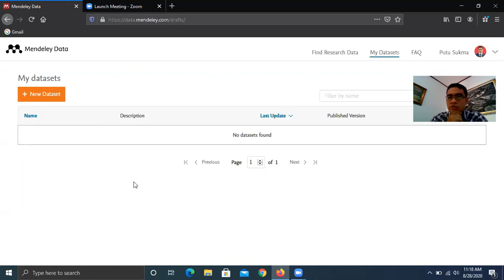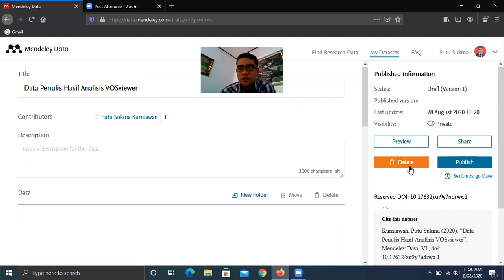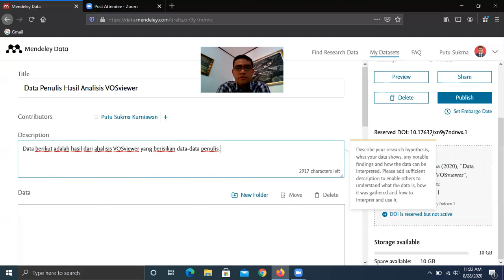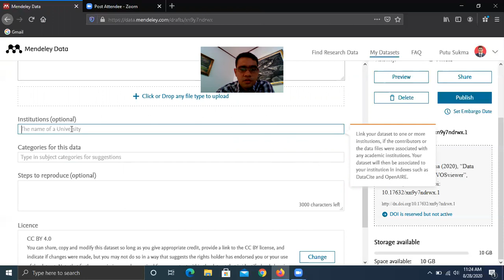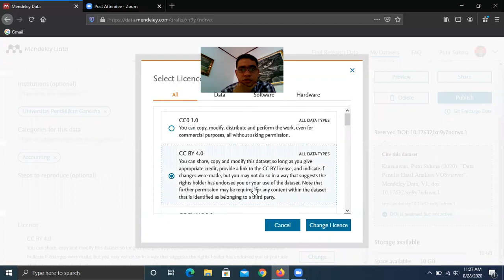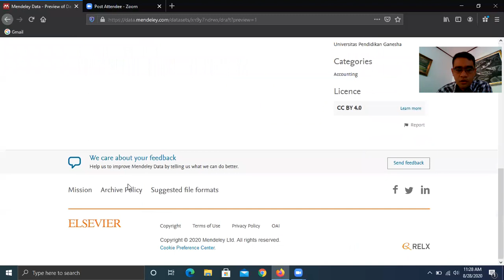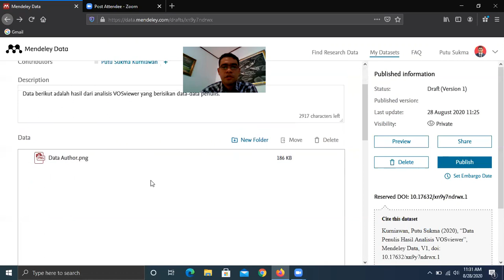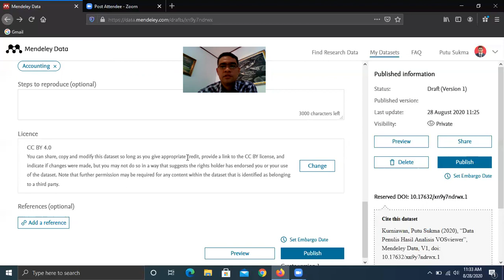Cara Mengunggah Data Riset agar Dapat Diakses Publik dengan Fitur Mendeley Data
Video ini menjelaskan mengenai cara unggah data penelitian agar dapat diakses publik melalui fitur Mendeley Data. Proses ini sangat penting untuk mendukung ekosistem sains terbuka.